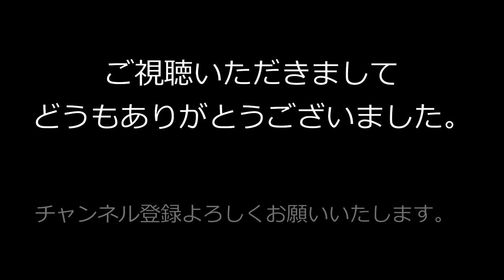【鎌倉】弥生の浄智寺 早春の北鎌倉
3月初旬の浄智寺を訪れました。
朝のお寺の動画です。